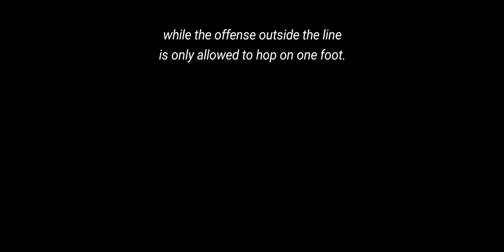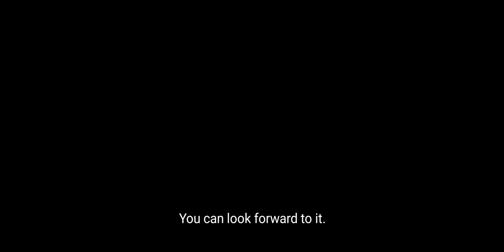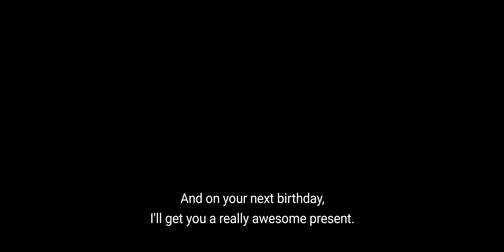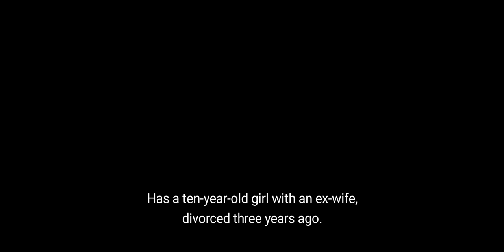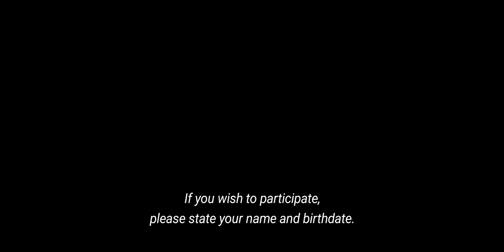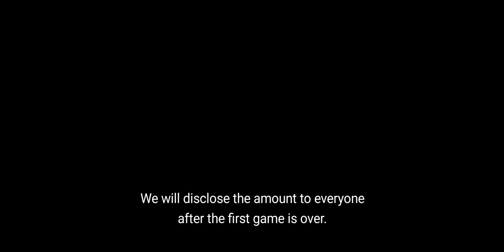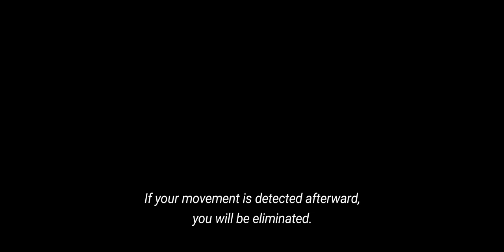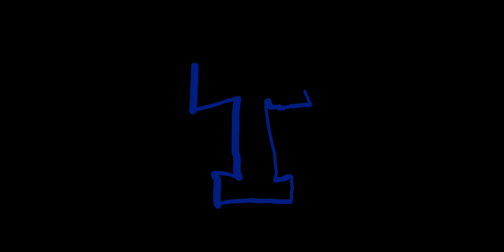Reacting to Squid Game [WARNING:AN UNREASONABLE AMOUNT OF BLOOD]